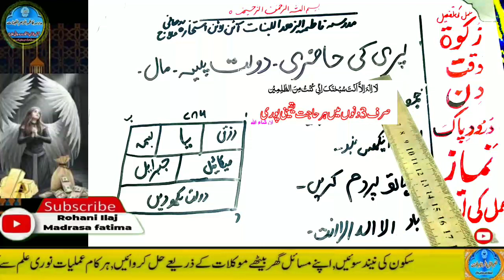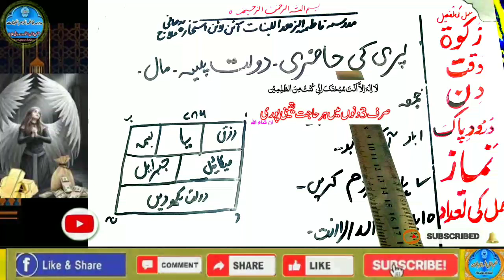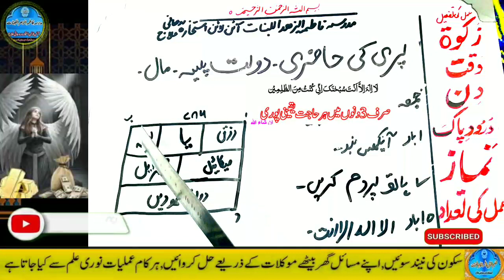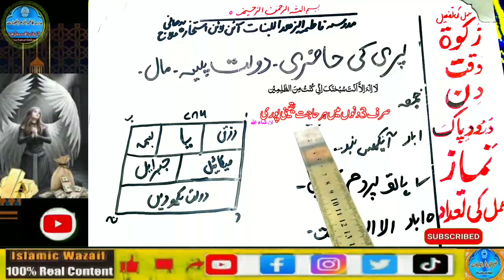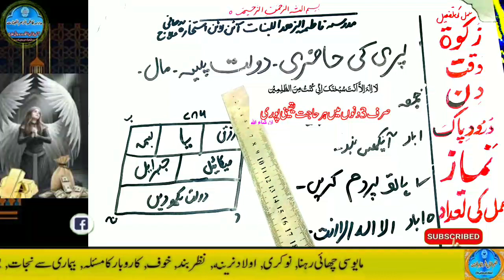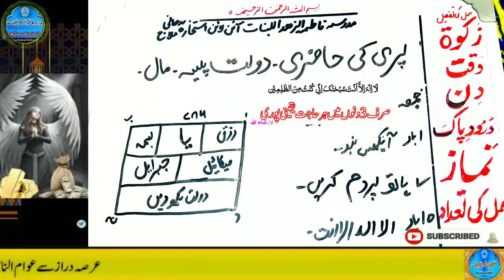Amir hone ka wazifa, daulat ka wazifa, rizq ka wazifa, wazifa for money, jab, pari, mokil ka amal